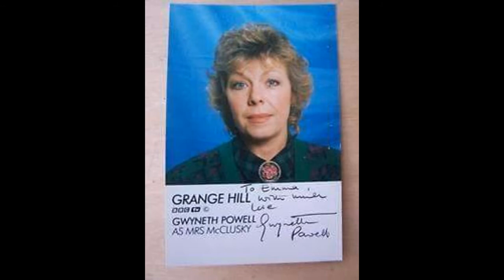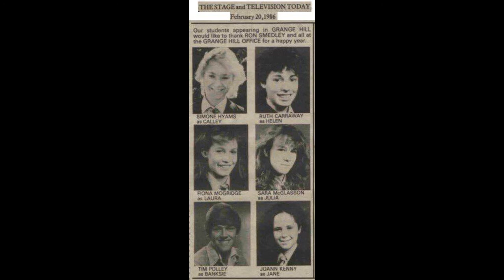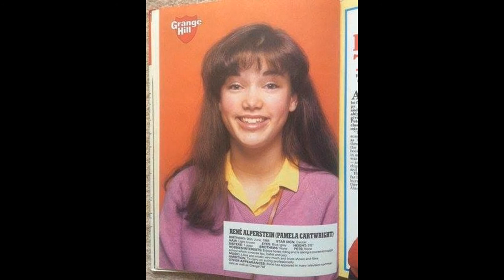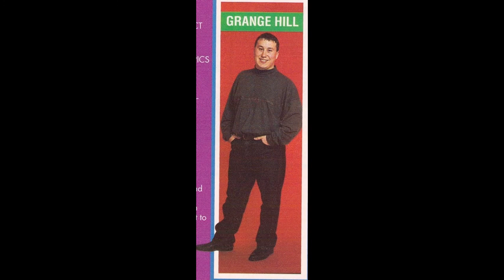Grange Hill / Last Slideshow Using YouTube Editor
As of 20th September 2017, YouTube is getting rid of the YouTube slideshow Editor feature. I will see about another way of continuing to make videos on this channel.

Grange Hill was a British television children's drama series originally made by the BBC. The show began its run on 8 February 1978 on BBC1, and was one of the longest-running programmes on British television when it ended its run on 15 September 2008. It was created by Phil Redmond who is also responsible for the Channel 4 dramas Brookside and Hollyoaks; other notable production team members down the years have included producer Colin Cant and script editor Anthony Minghella.

Track: Busy Beat